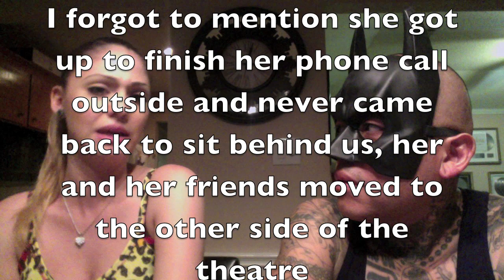I'm Batman | Annoying people in the theatre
ummmm.. annoying people at the movies is what this video is about. and the Hulk and Captain America!! lol